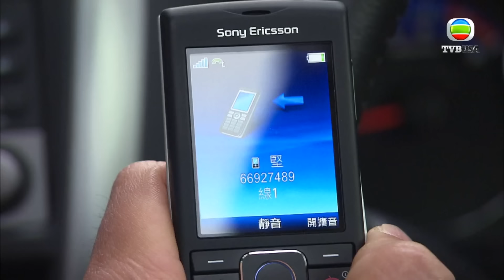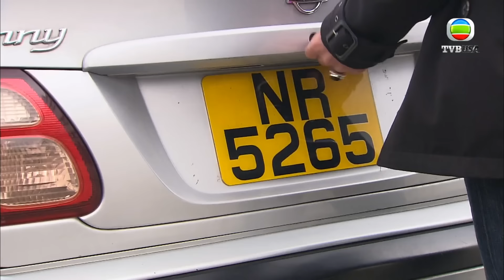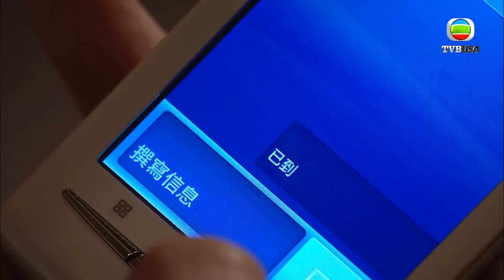潛行狙擊 | 你自己管唔掂條𡃁，關我乜事！ | 謝天華 | 黃宗澤 | 陳法拉 | 徐子珊 | 劉松仁